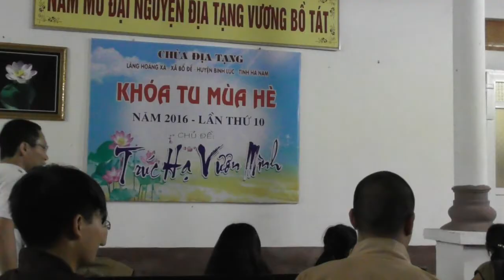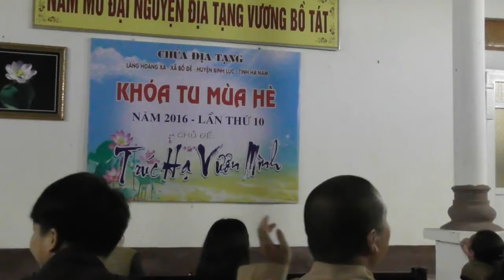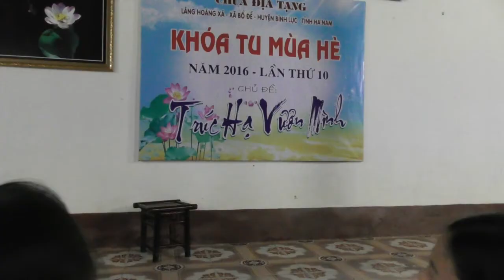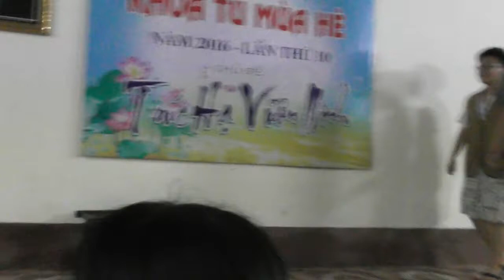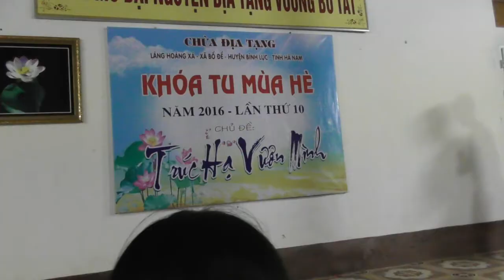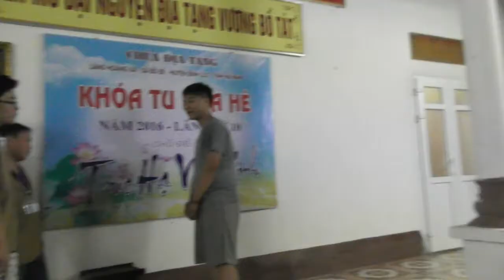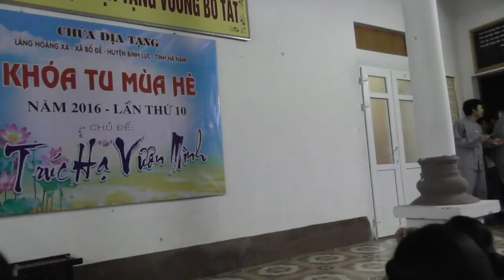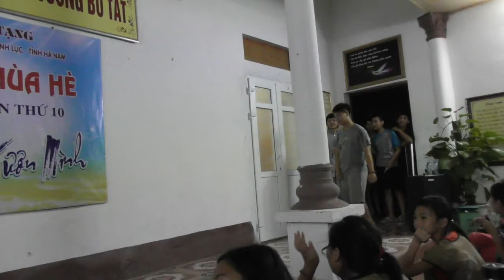Học sinh diễn kịch VÔ THƯỜNG - Khóa sinh khóa tu mùa hè chùa Địa Tạng, Hà Nam